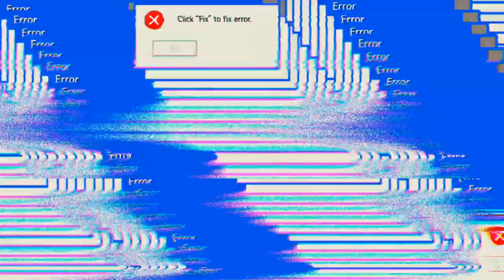Ich kann nicht zählen 🤣🤣🤣 'Mech Arena'